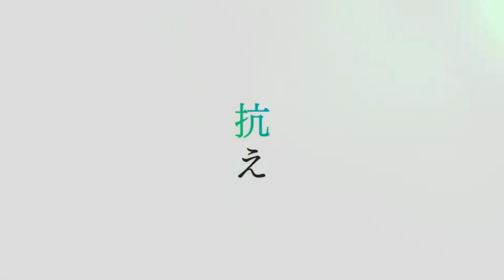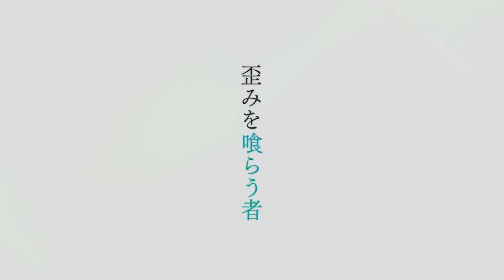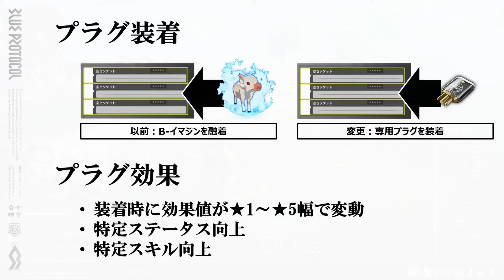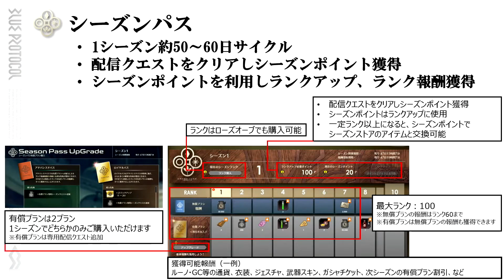BLUE PROTOCOL ► INFOS & NEWS FR ! Les Guildes? le Modèle éco? Les Waifus? LE MMORPG MANGA 2023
🔴 BLUE PROTOCOL ► DERNIÈRES NEWS JOUSSIVES ! Sortie? en FR? Sur console?
Grosse conférence pour Blue Protocol ce jeudi 15 décembre avec plein de réponses concernant le Gameplay, le modèle économique et l'univers du jeu.

▬▬▬  ME SOUTENIR  ▬▬▬

▬▬▬  SI TU VEUX PAPOTER OU JOUER  ▬▬▬

▬▬▬▬▬▬▬ ME SUIVRE ▬▬▬▬▬▬▬

▬▬▬▬▬▬▬ PRESENTATION ▬▬▬▬▬▬▬

Pour ceux qui arrivent tout juste sur la chaîne, je suis "youtuber" amateur et passionné. Après un bref passage sur le rétro Gaming, J'oriente cette dernière autour des mangas et des Lore de jeux vidéos (Overwatch, Borderlands, Valorant etc...). J'aime raconter des histoires, propulser mon auditoire au pays des songes et de la métaphore. Vous trouverez donc ici des contes, des résumés, des analyses et théories diverses et variées, le tout bien-sûr saupoudré de l'envie de bien faire.